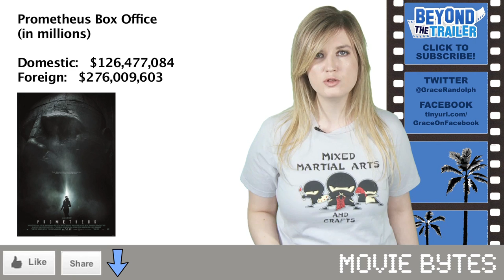Iron Man 3 & The Mandarin : Made in China! - Beyond The Trailer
Iron Man 3 is indeed made in China!  Beyond The Trailer host Grace Randolph talks about how China is becoming a major Hollywood player!  Think having Chinese characters like The Mandarin in Iron Man 3 is a happy coincidence?  Think again!  Learn how Looper, Avatar 2, and other major movies are being influenced by the growing box office muscle of Chinese moviegoers!  Will this development with China change the face of Hollywood movies?  What is DMG Entertainment, and what does it have to do with Iron Man 3 and Looper?  And what's this about AMC Theaters being bought by Chinese company Wanda?  Enjoy Iron Man 3 and Avatar 2, made in China!  Plus make Beyond The Trailer your first stop for movie and entertainment news here on YouTube today!